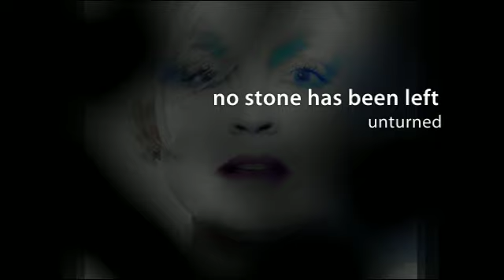Utopia Trailer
A Live Theatre & Soho Theatre co-production

Join six wise fools on a journey through time from Plato to the future as they search through blueprints in an attempt to decide on the ultimate vision of paradise.  The result is a feel-good evening of entertainment including songs, dance and music which will be brought to life by a talented cast of six including stand-up comedian Rufus Hound and actress Sophia Myles who will both be making their stage debuts. From spaceships and retirement homes, to political rallies and Facebook, no stone has been left unturned in our collaborative quest for paradise.

A taste of what the future could hold, with visions of a perfect world from Michael Chaplin, Zoe Cooper, Dylan Moran, Simon Stephens, MP for Newcastle Central Chi Onwurah and more... Utopia is a night of humanity at its best, looking at a different vision of our future, a vision of humankind being both human and kind.

Live Theatre: Wednesday 6 to Saturday 16 June, 2012